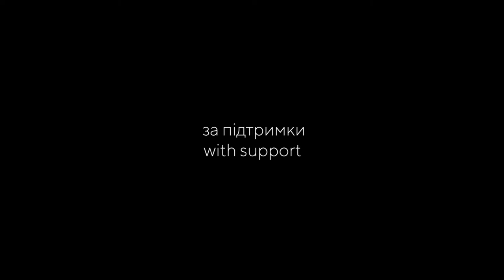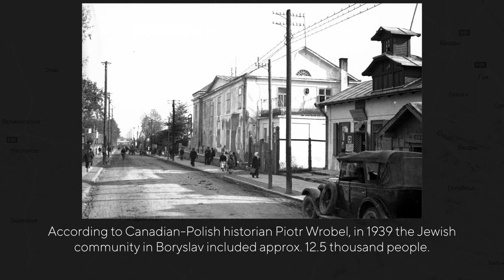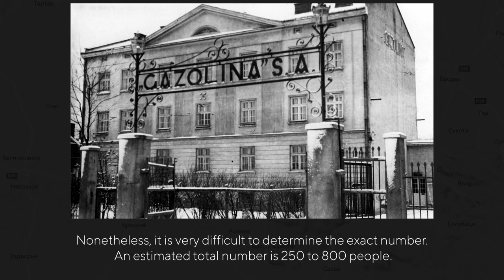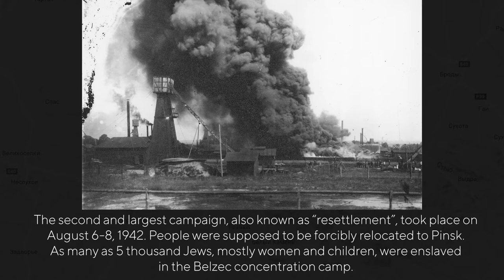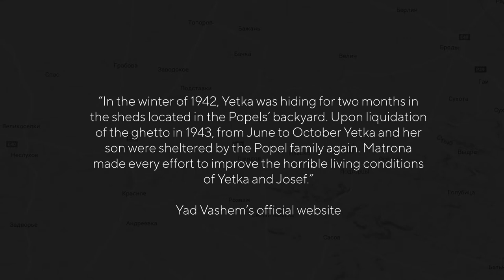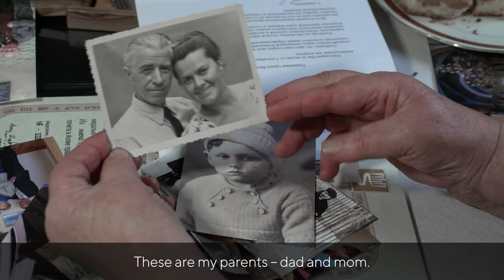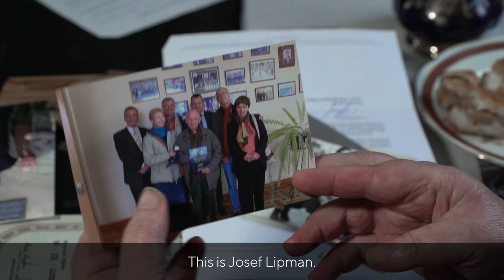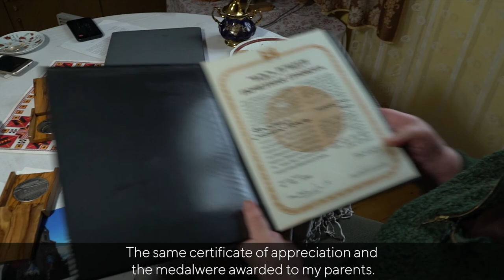Word of the Righteous. Popel family. Borislaw.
Word of the Righteous. The testimony of the Righteous Among the Nations about acts of heroism, performed during the Holocaust

Popel family. Boryslaw.

Head of the project – Margarita Yakovleva
Idea - Svitlana Levitas
Producer and Director - Margarita Yakovleva
Journalists – Margarita Yakovleva and Petro Dedula
Operator - Petro Dedula
Montage — Dmitro Malka
Voice - Natalia Morozova-Shimada
Editors - Tetyana Matychak, Illya Nuzbrokh
Director – Vera Yakovleva

Supported by
Yad Vashem - The World Holocaust Remembrance Center
Genesis Philanthropy Group
Ukr.net
Arsenal Insurance

Mihail M. Fridman
Denys Chernyshov
Mykhailo Komissaruk
Joseph Pintus
Gennadiy Khelemskyy
Eugenia Khelemskaya
Marina Avdeeva
Dmitry Sholomko
Alexander Kamotsky
Inna Tiutiun
Andriy Pyshnyy

Lawyer Katerina Gutgarts

Sincere appreciation to the following people:
Natalie Shnaiderman
Tanya Manusova

Thanks to Szukaj w archiwach and Wikipedia for historical photos!

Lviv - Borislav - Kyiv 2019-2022